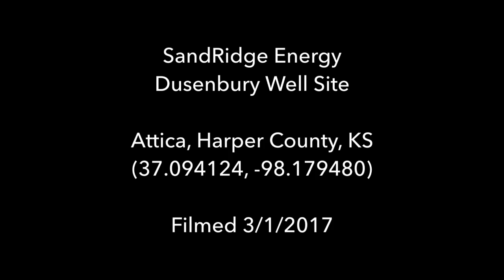SandRidge Energy Dusenbury Well Site, Harper County, KS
SandRidge Energy
Dusenbury Well Site
Harper County, KS
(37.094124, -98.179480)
Filmed 3/1/2017